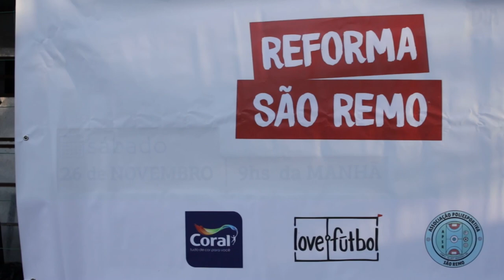love.fútbol | Tudo de cor na comunidade de São Remo, em SP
A iniciativa da marca de tintas decorativas da AkzoNobel, chamada Tudo de Cor, trouxe ainda mais cores vibrantes para a comunidade de São Remo, em São Paulo. Com a ajuda de voluntários da comunidade e colaboradores da Coral, a quadra da comunidade foi revitalizada, grafitada e pintada, simbolizando o mundial de futebol feminino, criando um espaço colorido para as crianças e jovens jogarem e desenvolverem sua paixão pelo futebol. Além disso, a empresa investiu na pintura da fachada da Associação da Comunidade e do playground, além de algumas casas. Também foi realizado o reparo de tabelas de basquete e da iluminação, bem como a manutenção de traves e redes, do alambrado e instalação de novo portão de entrada.
O evento contou com música, jogos de futebol, doação de tintas e uma bela colaboração entre voluntários da comunidade e da Coral. 🤝 Estamos muito felizes e orgulhosos por fazer parte dessa parceria!